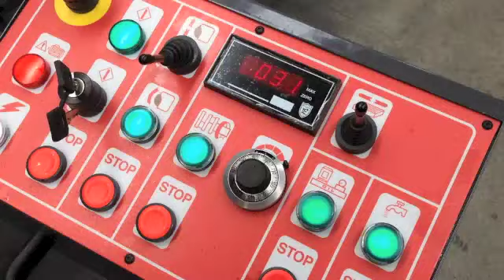CG270-2000 Crankshaft Grinding machine